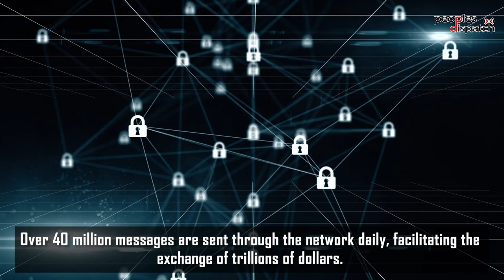Explained: What does expelling Russian banks from the SWIFT system mean?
In the most recent set of sanctions against Russia, the United States and European Union have decided to remove a number of Russian banks from SWIFT.  SWIFT stands for Society for Worldwide Interbank Financial Telecommunication. It is a secure global messaging network used by banks for making international transactions.
What are the implications of this move?